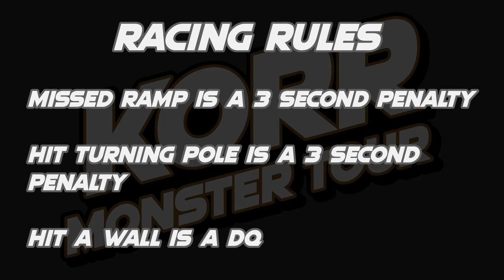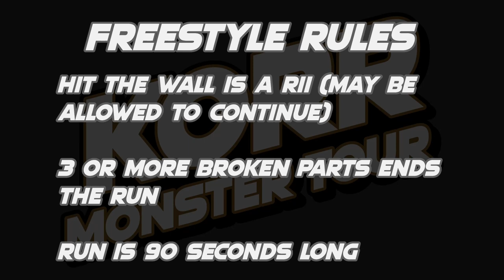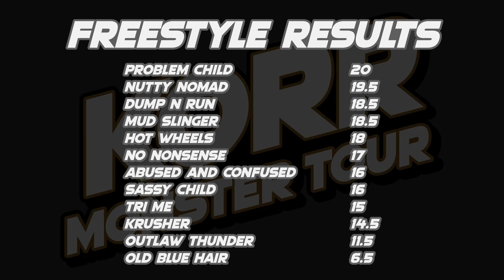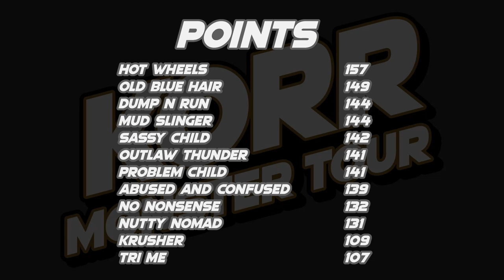KORR Monster Tour Season 5 Tour 3: West Plains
12 trucks battle across 8 weeks of competion to crown the KORR Monster Tour Season 5 Tour 3 champion!

Lineup:
Abused And Confused driven by Otis Cunningham
Krusher driven by Patrick Trevino
Mud Slinger driven by Westin Dixon
No Nonsense driven by Heath Flowers

Racing (0:00)
Freestyle (5:11)